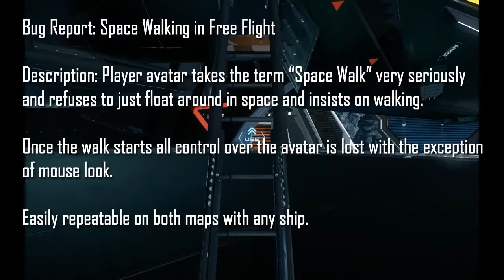Star Citizen Space Walk Bug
Thats what I get for screwing around in Free Flight